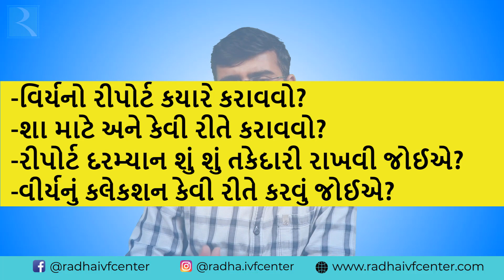How to Improve sperm quality? || શુક્રાણુની Quality કેવી રીતે સુધારી શકાય ? || Radha IVF Surat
Name:  Candor IVF Center - Best IVF Center in Surat
Address: Beside GEB Power House, Kapodra Char Rasta, Varachha Road, Surat -395006

Radha ivf surat,dr jaydev dhameliya,How to Improve sperm quality,male infertility,sperm quality,Top Foods That Increase Sperm Count,How To Increase Sperm Count Fast & Naturally?